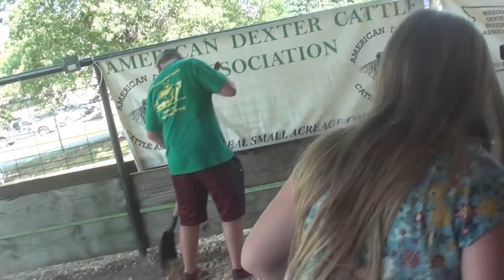The Krekes take on the HOMESTEAD CONVENTION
Some of the YouTube creators we met this weekend…

Walker Fam Farm
Living Traditions Homestead
VW Family Farms
Morris’ Patch of Heaven

WELCOME!

Jason & Julie: the parents! AKA "Papa & Mom"